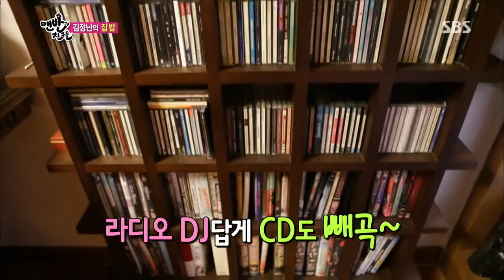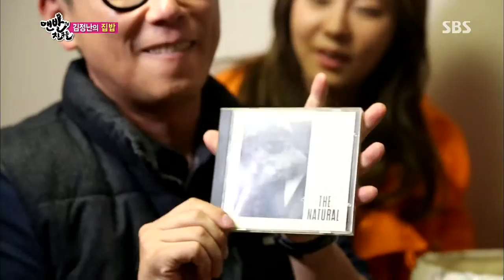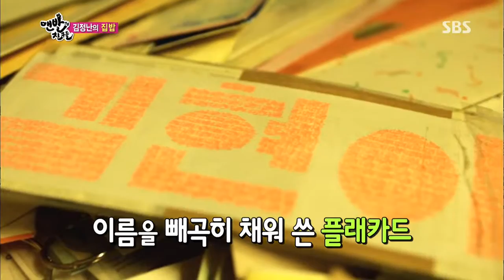2013-11-17 맨발의 친구들 31회(다시보기) #6(1)